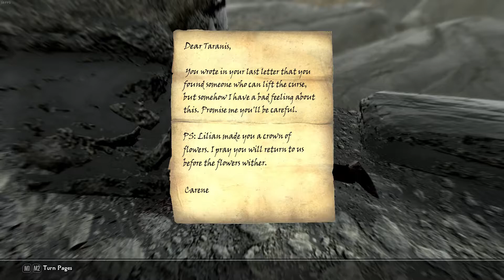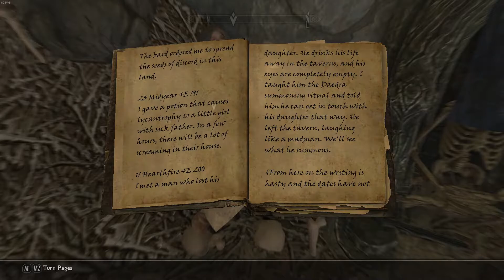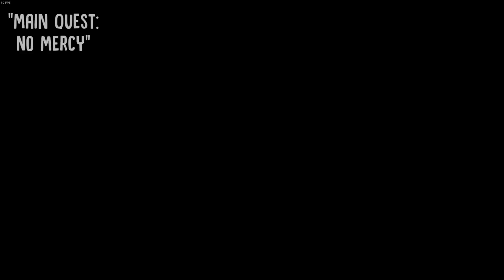Vigilant: Act 1 Walkthrough! (Part 2) - Skyrim SE Mod Guide - Ace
(UPDATES: This video was made before version 1.6 came out, I will go over the content that the version adds when Glenmoril is fully finished! Also, I didn't have the most recent version of the English Voice add on, this is why Orlando the Knowledgeable didn't have a voice, I will be update to the most recent version when it becomes unhidden!)

One of my longest and maybe best edited videos for this channel. I'm sorry this took so long, I didn't expect this video to be 40 minutes haha. I hope I can help! I have timestamps below along with the part 1 video and the act 1 lore video. If you have any questions, comments or concerns, leave them down in the comments below! Have a great day everyone, and as always, peace out!

Timestamps are below! Thank you YouTube for the chapters feature! If you're looking for a specific part in the video, use "CTRL + F" and type out a world related to the quest, or the topic, it will most likely highlight what timestamp you are looking for!

Act 1 Lore Video: (Will be done after walkthroughs)

(NOTES: Link to a list of all mods used is down below! "Fuz Ro D-oh" and the most recent version of English Voice Add-on were not installed for this walkthrough, they will be from now on!)

Timestamps:
(Since there are so many timestamps, use CTRL + F and type in a keyword to help narrow the results down!)
0:00 Introduction/Thus Spoke Khajiit
     0:43 Finding Jo'vanni
     2:44 Jo'vanni's Dream
     3:41 Looting Jo'vanni/Red Cat Ring Showcase
     4:16 Finding Mar'so/The Pelt
     5:03 Looting Mar'so/Black Cat Ring Showcase
     5:42 Returning the Pelt
6:37 Main Quest: "Old Guilts"
     7:30 Fighting/Looting Summoner's Mercenary
     8:39 Showcasing Vagrant Armor Set & Cursed Sword
     10:20 Molag Bal Altar Location
     11:33 Bal, the Summoner Fight
     12:49 Looting Bal
     13:20 Looting Master Jacob/Showcasing Vigilant Sword
     13:53 Weapon Art: Vigilant Sword
14:18 Main Quest: "No Mercy"
     15:29 Not Killing Witches Secret Route
     17:44 Killing the Witches Route
     18:24 Active Effect: Curse of Stendarr/Looting Witches Bodies
     19:13 A Peculiar Encounter (Reyda the Glenmoril Witch)
     19:52 Finding the Dead Witch Hunter/Showcasing Witch Hunter Gear
21:15 Main Quest: "The Endless Fall"
     22:44 Looting Keeper Thorondir/Weapon Art: Vigilant Greatsword
     23:54 Finding Survivors
     25:03 Chase Altano
     25:27 Getting Rid of Curse of Stendarr Active Effect
     25:48 Confronting Altano and... Molag Bal?!
26:32 Act 1 Finale: Bad Ending
     27:00 Briefly Explaining Karma
     27:42 LOTD Display: Bad Ending
28:30 Act 1 Finale: Good Ending Route
     30:25 Looting Altano/Showcasing Blade of Mercy
     31:12 Destroying Mace of Molag Bal
     31:41 Active Effect: Mark of Molag Bal
     32:01 Piece of Molag Bal: Molag Bal (Dragon Form)
     32:54 End: Returning to Gwyneth/Becoming Keeper of Stendarr
     34:22 Horn of Stendarr Function
34:52 Secret Bossfight: Reyda
     36:10 2 Options: Spare or Kill the Witch
     36:54 Looting Reyda/Showcasing Witch Clothing
37:38 Outro
38:43 Act 1 LOTD Displays (Listed in Description)
     40:48 LOTD Display: Good Ending

All Act 1 LOTD Displayables in the Vigilant Room:
Red Cat Ring
Black Cat Ring
Vigilant Greatsword
Vigilant Sword
Blade of Mercy
Cursed Greatsword
Horn of Stendarr
Lillian's Doll
Old Histus Flask
Witch Doll
Flask of the Hist Sap (NOT SHOWN IN VIDEO, WILL BE SHOWN IN ACT 2 VIDEO. Can be crafted at the Anvil of Zenithar as soon as you come across one in the Temple of Stendarr.)

Music used in video:
Oblivion Main Menu Theme Music
Jeremy Soule - Secunda (Skyrim OST)

I post Geometry Dash videos on there and IF I ever go inactive here, I might be working on that channel. Here is the link:

Thanks for supporting me :P